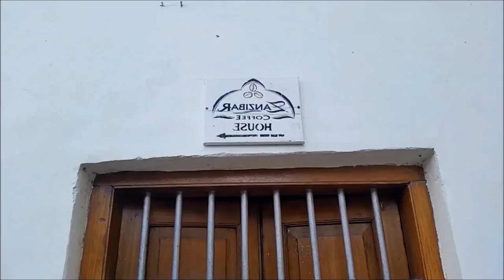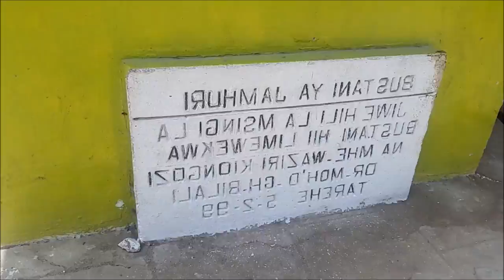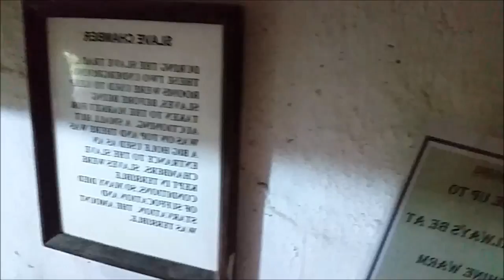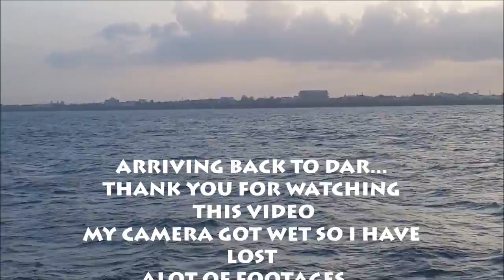MY ZANZIBAR TRIP|Vlog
THE BEST THINGS ARE MOSTLY UNPLANNED, unlike my other trips i did not know where to go actually in zanzibar as i was a newbie and not alone, apart from the beaches which to me were  just mere assumptions i had a mind of a wanderer (me).
All in all i had an amazing fun filled trip, i got to see the blueprint of the island and i cannot wait for my next official trip to this beautiful island... CANNOT WAIT.
ART was the most fascinating thing i found intruding in Zanzibar. i will pay more attention to it next time. Also more sight seeing will be involved.
I made a little compilation of the clips i took since its through videos i like to keep my memories for me and you guys to view

The music behind is from "Majestic Casual" youtube channel free sample music.